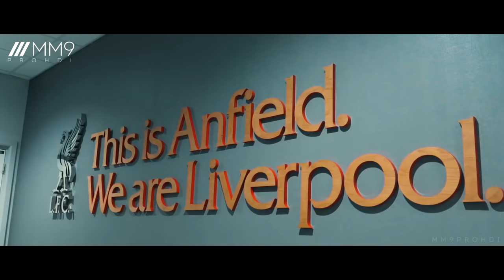Atletico Madrid vs Liverpool 4-2 - The Fall of the Champions | Cinematic Highlights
After a year of European glory the champions are dumped out by  Diego Simeone's men.
This documentary unfolds the game in whole new narrative.

1st Leg score
Atletico Madrid vs Liverpool 1-0

2nd Leg score
Liverpool vs Atletico madrid 2-3

We need your ideas to make the best content so please give your suggestions and opinion on our works in the comments section.

3. Tokio y Berlin Venganza - Mr. Whitehall
4. Epicness Cinematic Dramatic Trailer
5. NO COPYRIGHT Trailer Background Music  Cinematic Trailer

So thank you guys for watching the video and stay healthy!! Will be back with another one soon!!